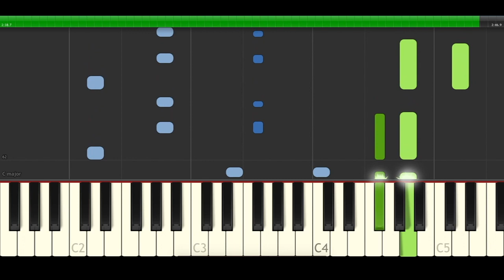CNCO Solo Yo Piano Midi tutorial Sheet app Cover Karaoke